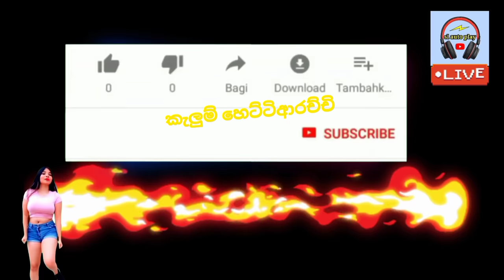kelum hettiarachchi songs with all right sinhala songs sl autoplay youtube channel